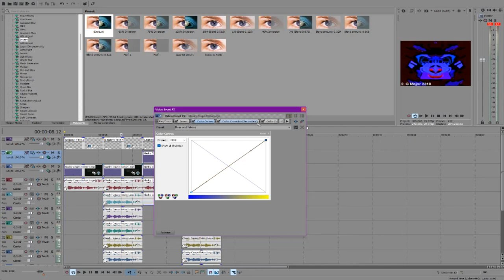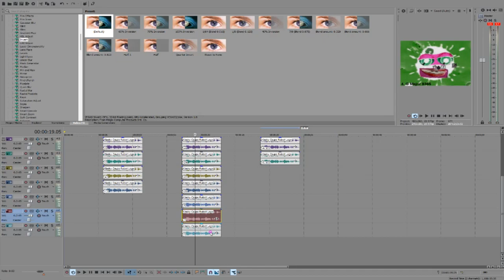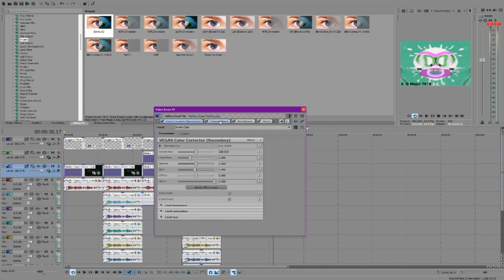Klasky Csupo with My 6 New Effects + How to make them